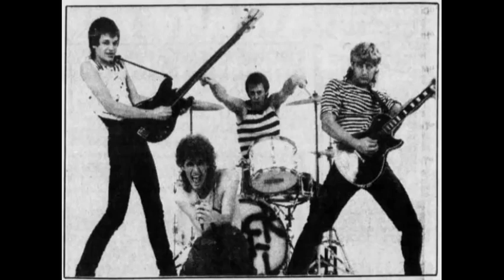Cadillac Kidz - Shoulder To Shoulder